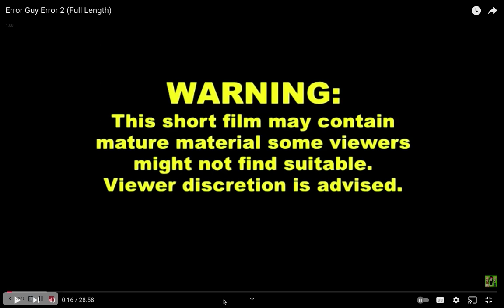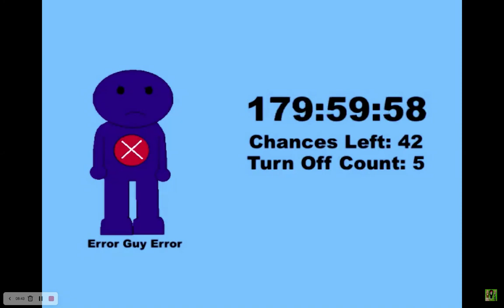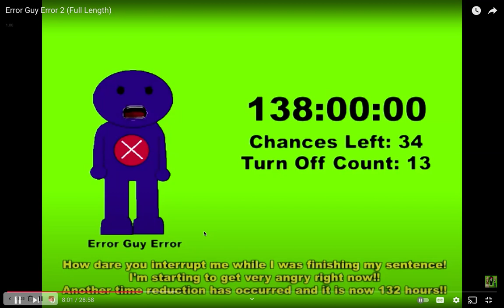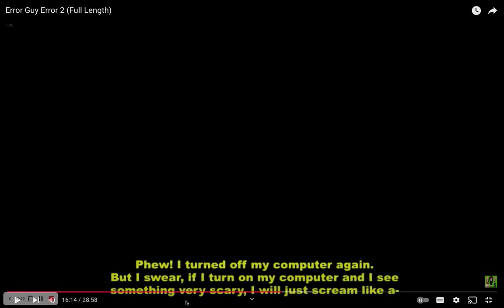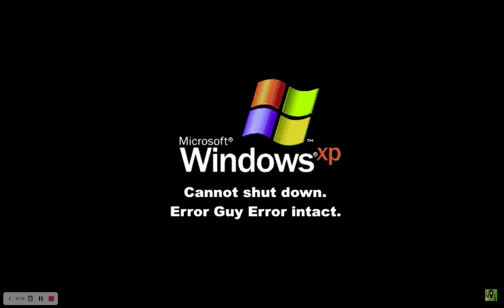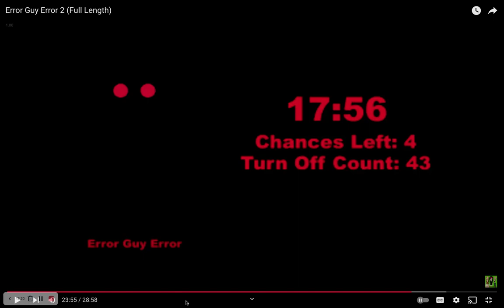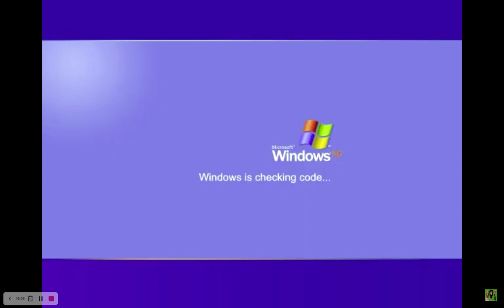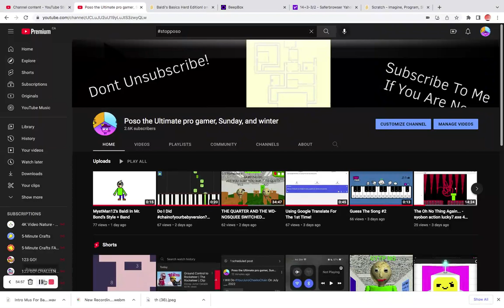reacting to error guy error 2 full length! (THIS DID NOT TAKE THINGS SERIOUSLY!)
baldi: error guy
error guy: what?
baldi: whats 9+10?
error guy: 21
baldi: "I GET ANGRIER FOR EVERY PROBLEM YOU GET WRONG" *KILLS ERROR GUY*
error guy: *dies*